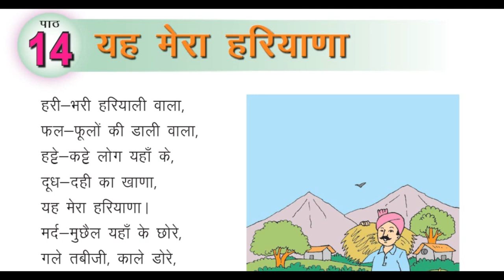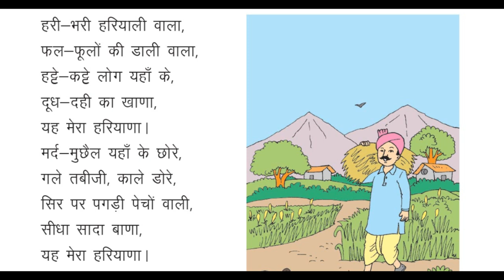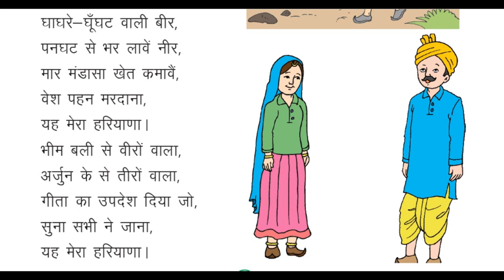यह मेरा हरियाणा YAH MERA HARYANA CLASS 3 HINDI